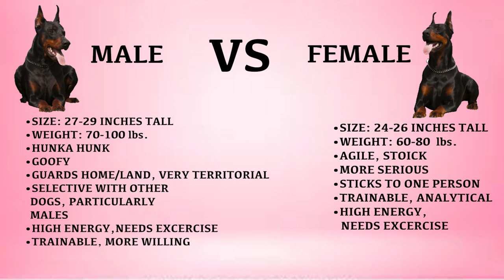MALE VS FEMALE DOBERMANS | which one is better?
Hi I'm Katy :) Today I am breaking down the differences between male and female Doberman's and why I personally chose a female doberman.